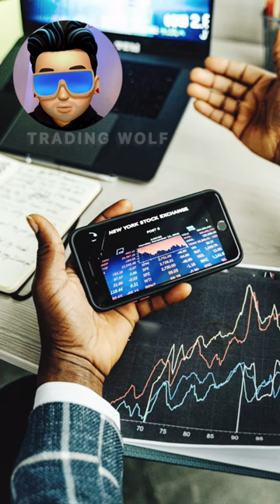Link Coin Is Gonna Explode 🤯